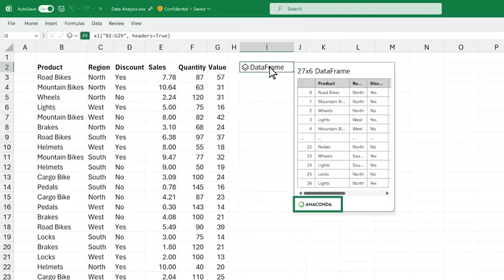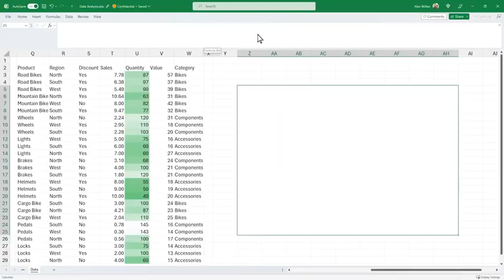Python in Microsoft Excel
🚀 BIG NEWS from Microsoft! 🚀

💻 Python is now in Excel! Merging the simplicity of Excel with the capabilities of Python. 📊🐍

🌟 Dive into advanced analytics, from visualizations to ML models, right in your workbook!

🌟 Say hello to the new py function – Python's home in the Excel grid. Installation? None required! 🔧

🌟 Teaming up with Anaconda, Excel offers a trusted Python suite, complete with fan-faves like Pandas & Matplotlib! 📘📈

🌟 Clean data, chart out ML models, design engaging plots, all from the comfort of Excel's playground.

🌟 Think outside the box with Excel connectors, Power Query, & more. 🌟

🌟 Bringing external data? A breeze! 🌬️📑

🌟 And worry not – security & privacy are paramount, running via the Microsoft cloud. ☁️🔒

🌟 Cherry on top? Integrate with loved Excel tools – formulas, charts, pivot tables... you name it!